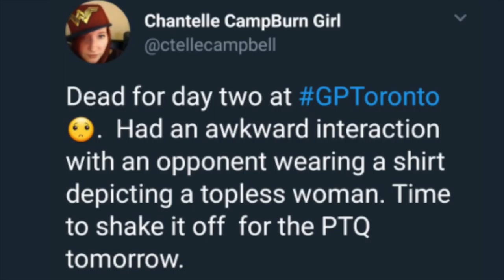Most Offensive Magic the Gathering Player?